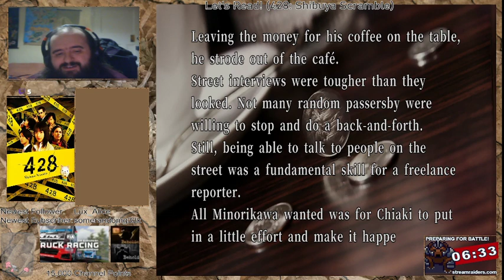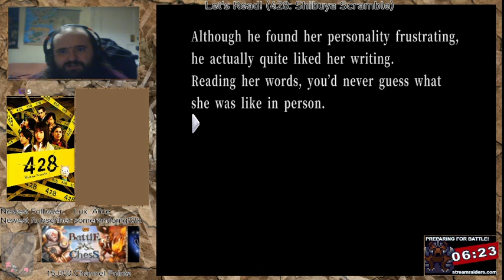428: Shibuya Scramble (Dealing with an anxious reporter)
This poor reporter is meant to be getting statements from people to check how happy they are, however, she really struggled to ask random people on the street stuff.